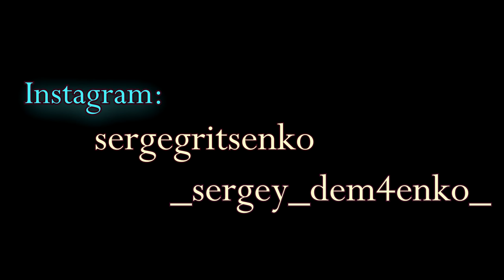Shape of My Heart ( VLOG)- Serge Gritsenko & Sergey Dem4enko